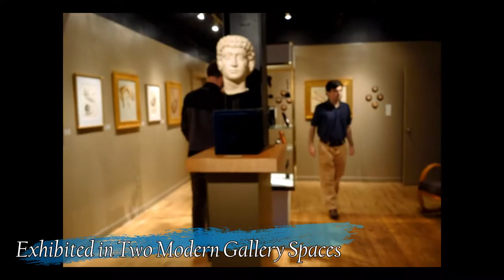Welcome to Tregoning & Company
A short overview of our space and the array of options we offer.
Discover more at TregoningAndCo.com